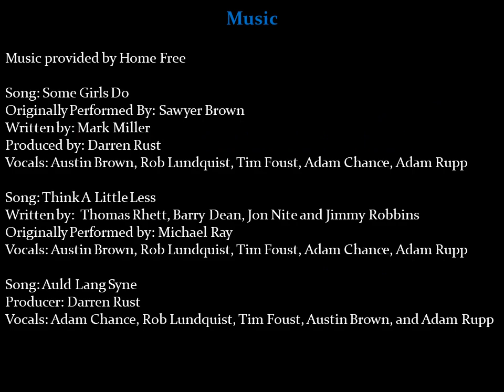3 Years of Adam Chance of Home Free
This video contains pictures I have taken of Adam Chance from 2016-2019. I have been taking pictures of Home Free since 2014, but as most of you know Chance didn't join the group until May of 2016.